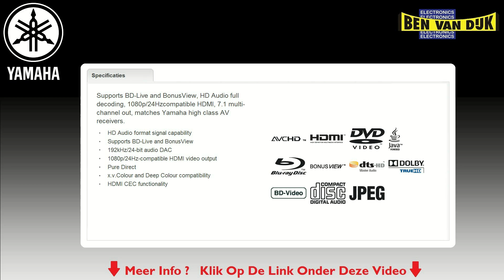Yamaha BD S1900 Blu-ray Speler 2010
Yamaha BD S1900 Blu-ray Speler
De Yamaha BD S1900. Ondersteunt BD-Live en BonusView, volledige HD Audio decodering, HDMI 1080p/24Hzcompatible, 7.1 multi-channel out, hoge klasse wedstrijden Yamaha AV-ontvangers.  Yamaha BD S1900 Blu-ray Speler.